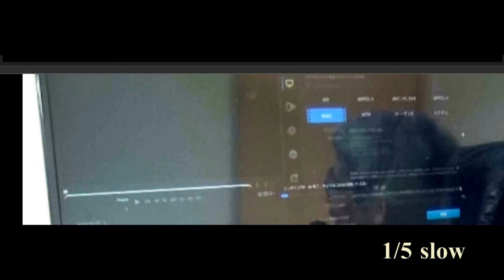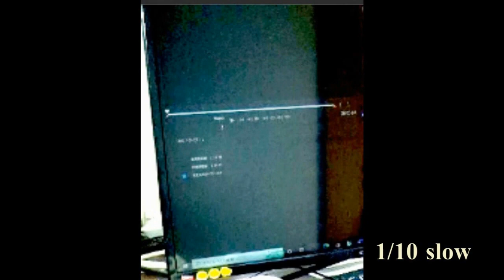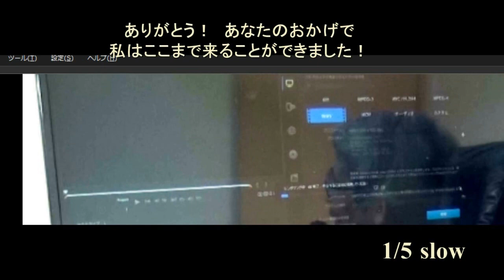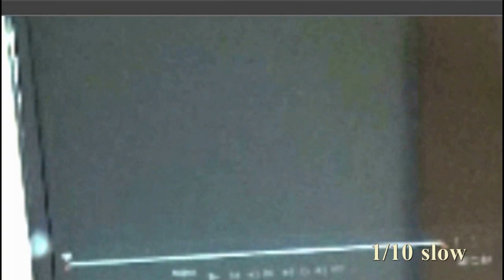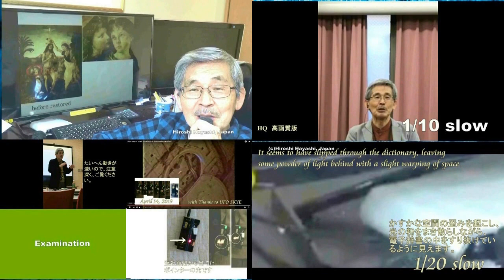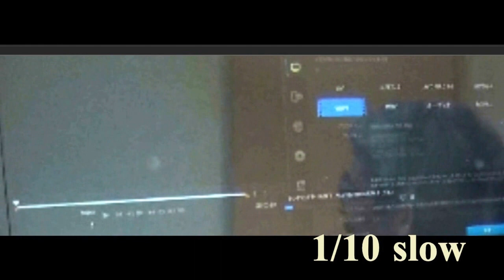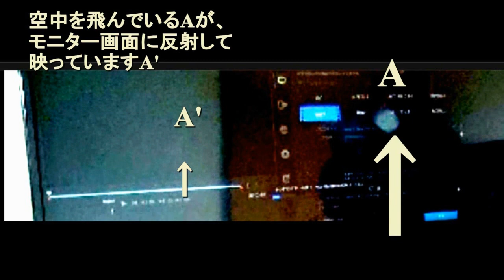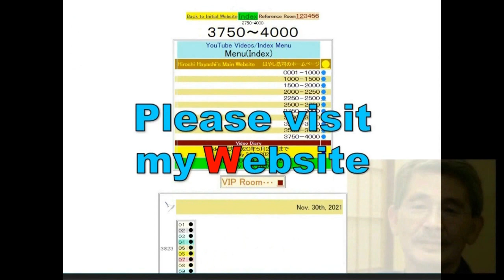4088【01R】Small UFOs,that change Shapes,Re・examined姿を変える小型UFO+再検証版by Hiroshi Hayashi JP